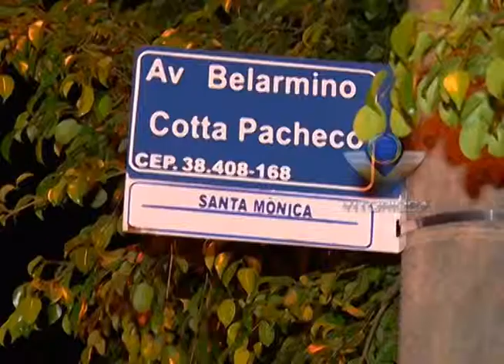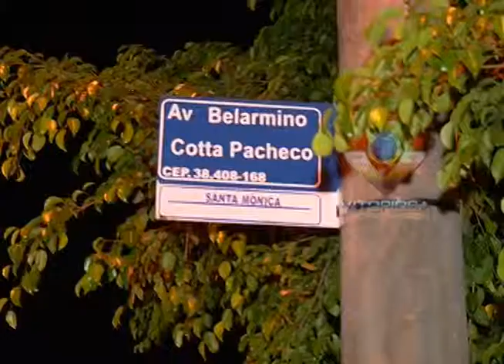Moradores do Santa Mônica reclamam de cruzamento perigoso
Reportagem de Bruno Rocha; Linha Dura e Portal Uipi de 30/12/13

EM NOTA A SECRETARIA DE TRÂNSITO E TRANSPORTES INFORMA QUE ESTUDOS ESTÃO SENDO FEITOS PARA INSTALAR UM SEMAFÁRO NO LOCAL